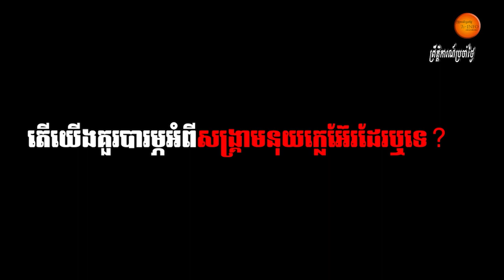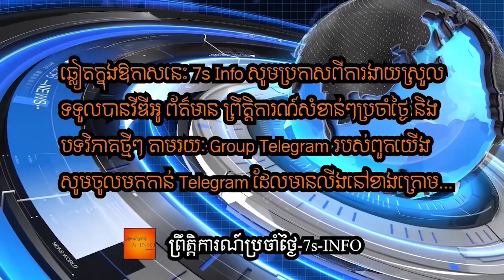តើយើងគួរបារម្ភអំពីសង្គ្រាមនុយក្លេអ៊ែរដែរឬទេ?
Russia faced western sanctions and bitter condemnation at the United Nations after Vladimir Putin ordered troops over the Ukrainian border into Moscow-controlled territories in the east of the country, which he had recognised hours earlier.

With reports of Russian armoured columns advancing into the Donetsk and Luhansk regions under the guise of “peacekeepers” in the Russian-backed enclaves, the US imposed some limited sanctions and warned more would come on Tuesday. The UK is also due to unveil its own package of punitive measures.

Both the US and UK believe that the Russian entry into the eastern tip of Ukraine is a precursor for a more sweeping invasion.